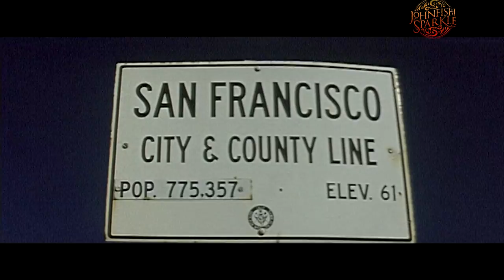Johnfish Sparkle - Spiral Confusion (Official Music Video)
A Music Video by Mauro John Capece.

Per rendere il senso della confusione ho scelto di fare un Music Video non lineare. L'idea produttiva era quella di riprodurre il modo in cui la memoria si manifesta e la velocità con cui i ricordi riaffiorano: questo processo non è mai ordinato, ma decisamente confuso. Per questo ho inventato una transizione molto invasiva (i ricordi lo sono). Ho raccolto materiale video filmato dal gruppo con l'ausilio di videocamere amatoriali o telefonini e l'ho unito a materiale amatoriale girato da me per essere un tutt'uno con la band. Ho montato questo materiale insieme a immagini di repertorio di pubblico dominio, poi ho girato un playback del gruppo in chiave alta e un live, invece, dal look molto dark, dando vita a uno dei music video piú belli che abbia mai realizzato. Il video dà l'idea di come vedo riaffiorare i ricordi e, forse, di come li vediamo un pò tutti. Buona visione.

Director's Statement.

To give sense of confusion I decided to do a nonlinear Music Video.
The production concept was to reproduce how memory works and the speed of resurfacing memories: this process has never been tidy, but always decidedly confused.
This is the reason why I invented a very invasive transition. (as invasive as memories can be).
I gathered the footage filmed by the Band with cellphones and digital camcorders with some amateur material shot by me and decided to put everything together.
I edited in archival footage of public domain, then I shooted a playback of the band in high key and a live show that, on the contrary, looks very dark, creating one of the most beautiful Music Video I ever made.
This video represent how I can see memories resurface and perhaps how everyone can see them. Enjoy it

Johnfish Sparkle are

Vocals - Maurizio Morganti
Guitar - Al Serra
Bass - Dave Perilli
Drums - Rob De Carlo

Camera Operator & Editor - Paolo Ceritano
Camera Operator & Service - Fabio Severini
Make Up - Costantina Giagnorio
Press Agency - Maura Narcisi

Location:
Il Parco Sul Mare -- Tortoreto (Te)